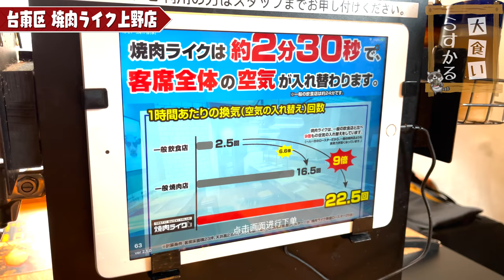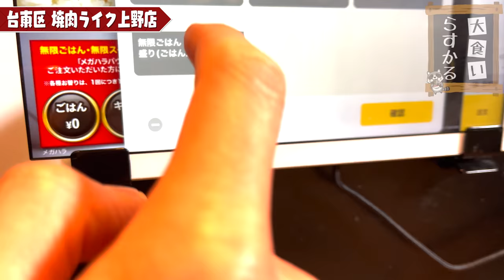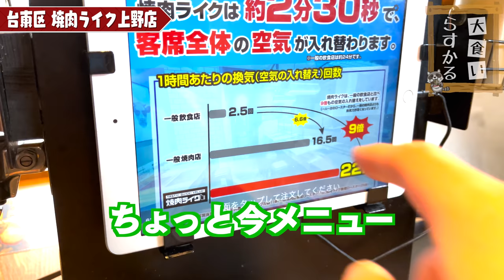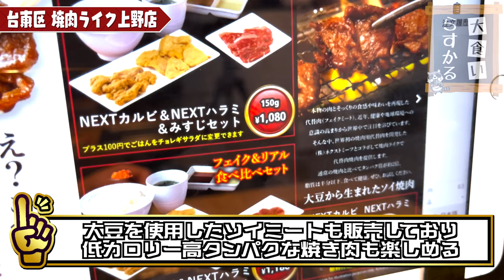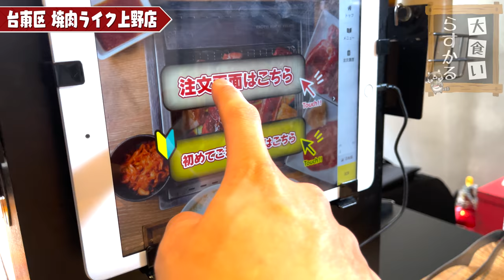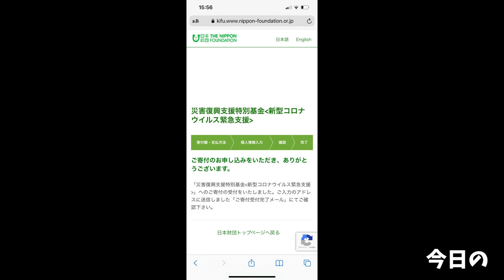【大食い】漫画盛りご飯とガッツリ焼肉で幸せ過ぎて昇天した【大胃王】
おかわり無料でこんなお肉あってこの値段…
いや、幸せすぎるだろ